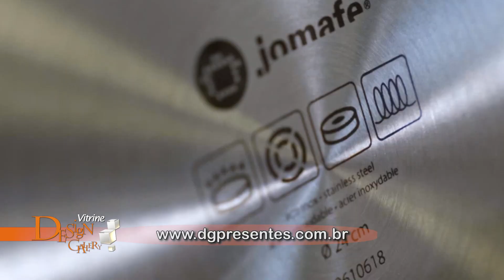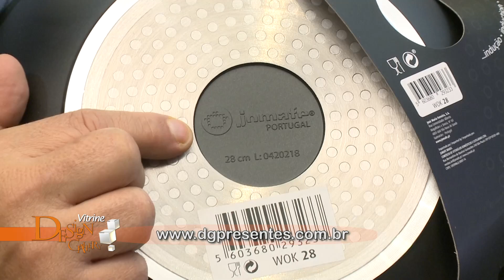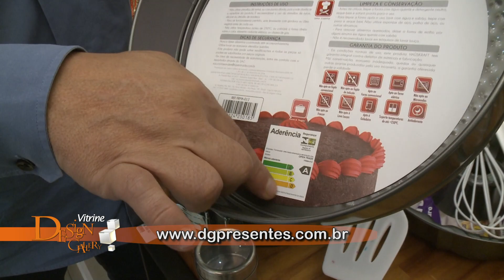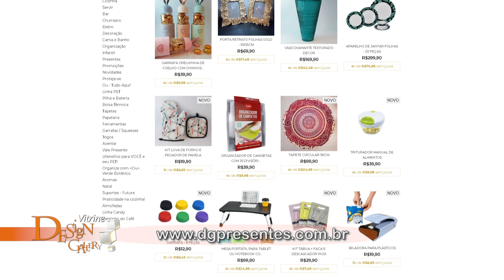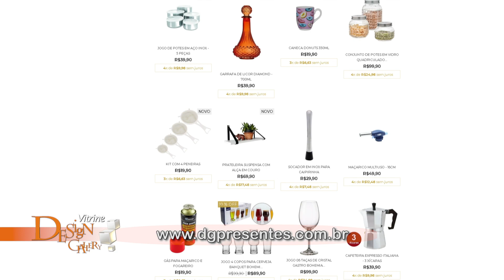Vitrine Design Gallery 612 de 08 05 a 14 05 Bloco 2 12'27''